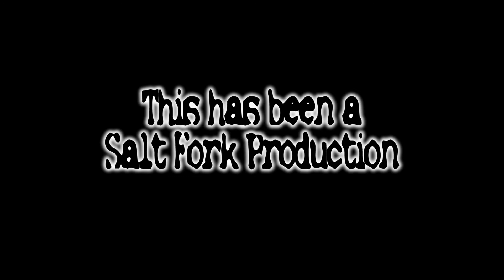Lumphead.......Final Showdown(6)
This video features a hunt that was 2 straight months of hunting in the making, finally culminating on one late November evening.  Join hunter Michael Moon as he films this hunt from 25 foot up in a tree in the beautiful river bottoms of Oklahoma. This hunt features an 8 point pushing 150 " B&C, know as Lumphead.